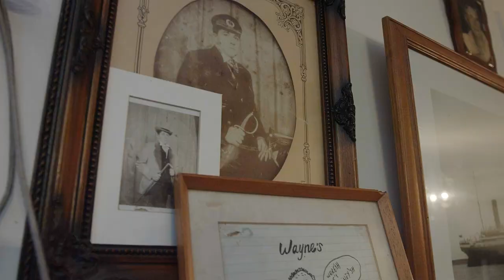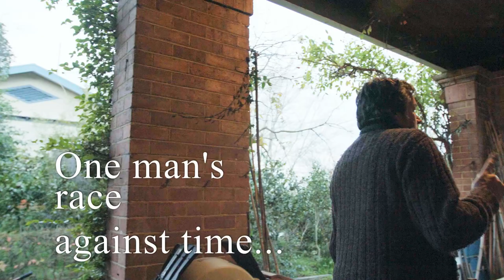Pianos Forever Film Trailer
Australia was once the home of the largest number of pianos per person in the world. Currently traditional acoustic pianos are decaying all over the world and being replaced by the modern digital piano. Tasmanian piano tuner, Martin Tucker, refuses to accept the trend of the traditional piano disappearing forever and is passionate about keeping them restored and in use. For over two years this observational documentary closely follows Martin as he ventures into remote corners of the Australian continent, battling the climate and retrieving old acoustic pianos for a unique piano orphanage.